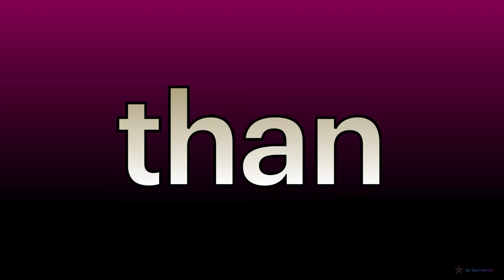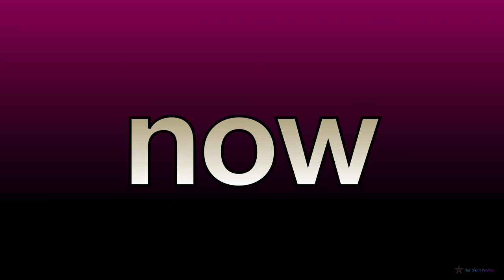1st Sight Words (PART 9 : 81-90)